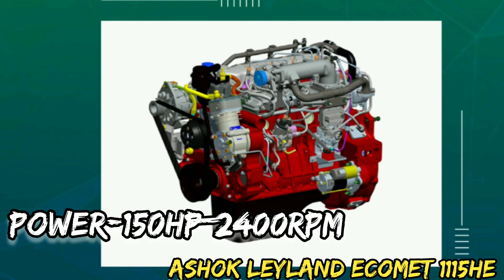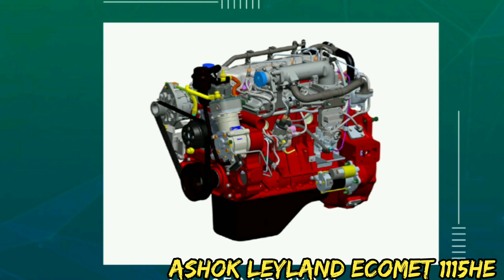ashok leyland ecomet 1115 he 🔥🔥price &specifications.